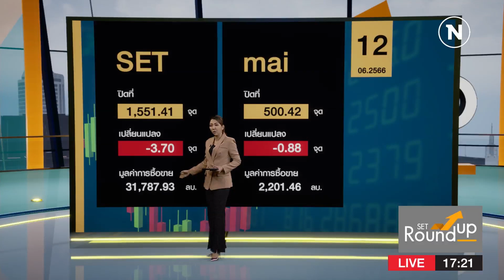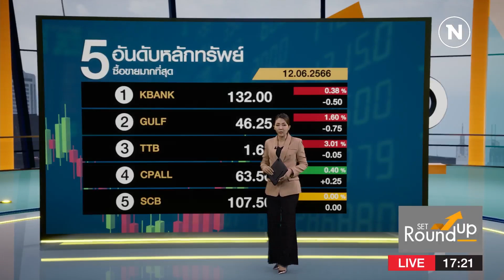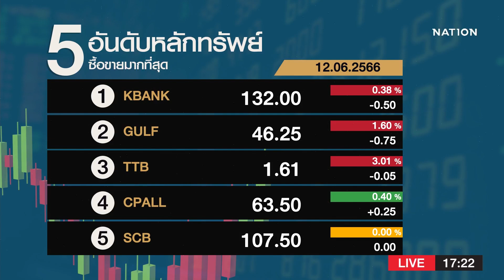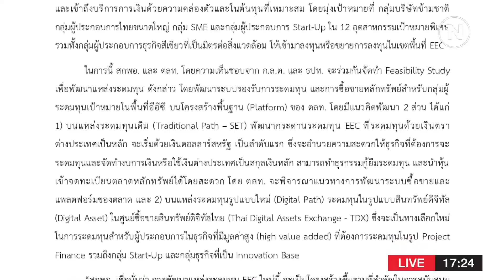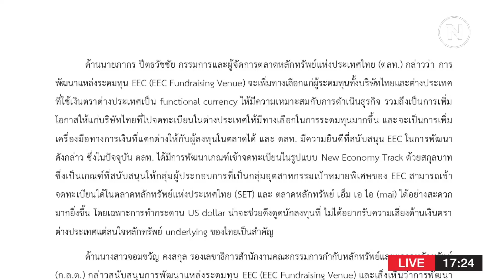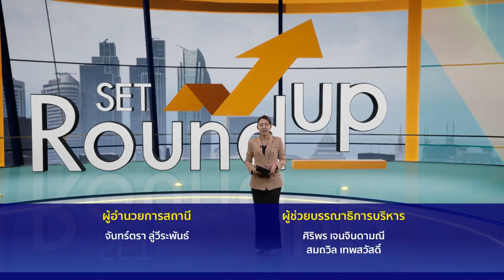SET Roundup | 12 มิ.ย. 66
Line : @nationonline